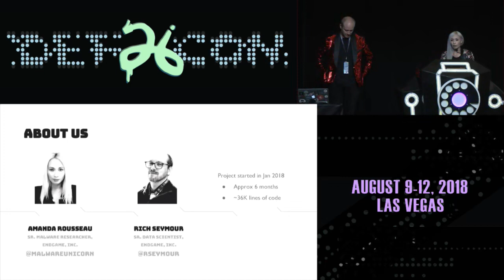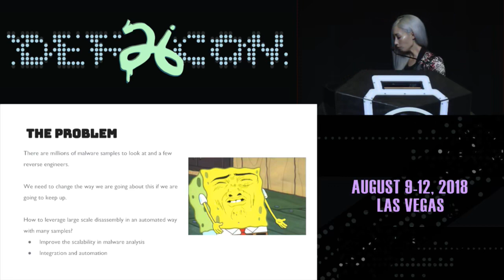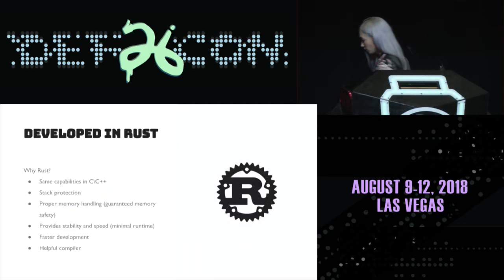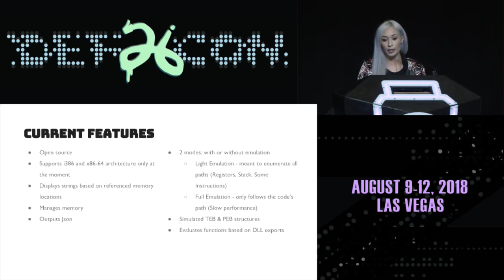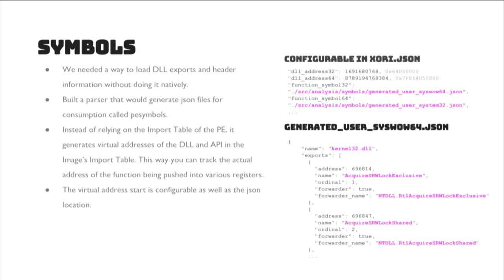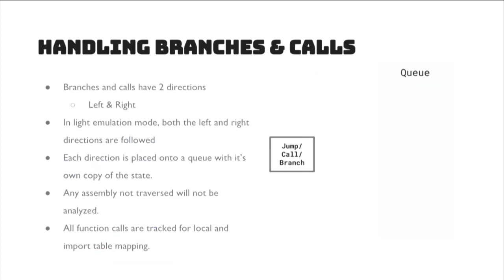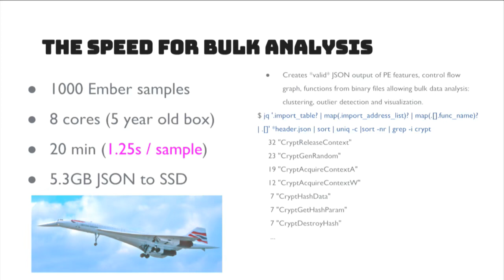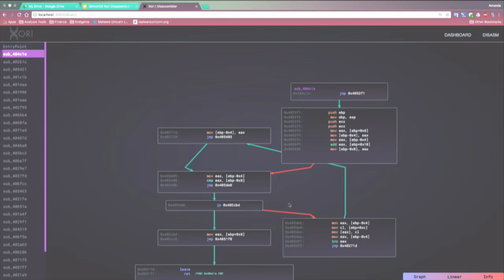Finding Xori Malware Analysis Triage with Automated Disassembly